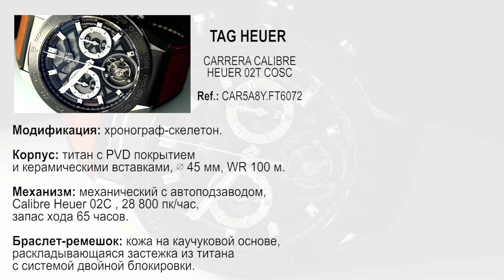TAG HEUER CARRERA CALIBRE HEUER 02T COSC CAR5A8Y.FT6072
Спортивные часы TAG HEUER CARRERA CALIBRE HEUER 02T COSC CAR5A8Y.FT6072 вдохновленные автомобильными гонками. Интересный циферблат часов CARRERA CALIBRE HEUER 02T COSC в сочетании с кожаным ремешком смотрятся модно и спортивно. Корпус модели TAG HEUER CAR5A8Y.FT6072 выполнен из титана с черным PVD покрытием.